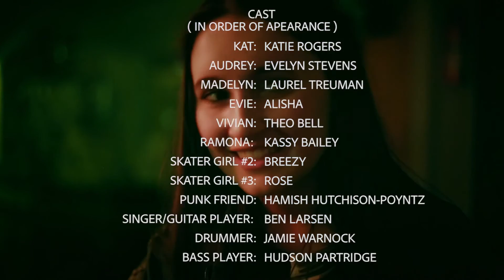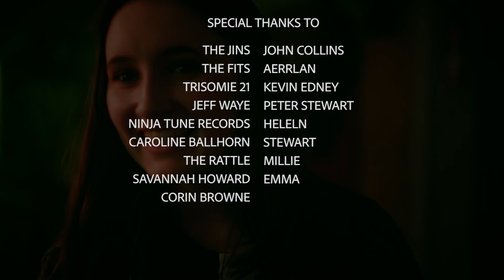"Slow Dive" by Sadie Edney - 2018 AAHSFF Best International Nominee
"Slow Dive" by Sadie Edney